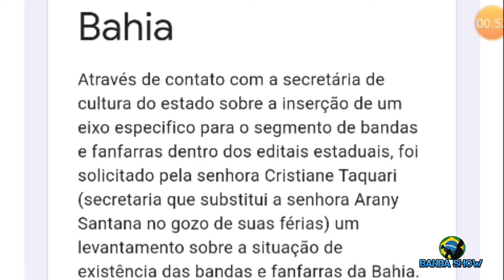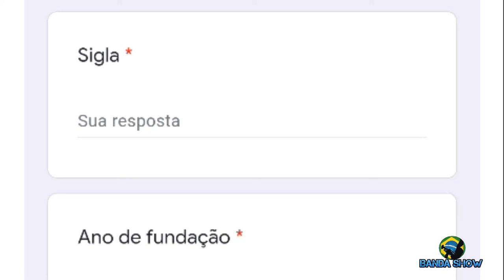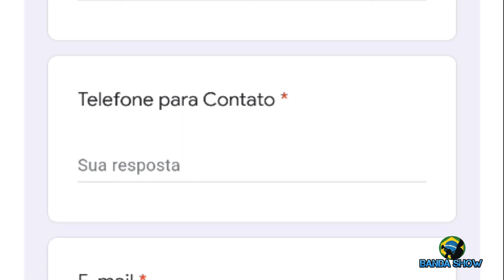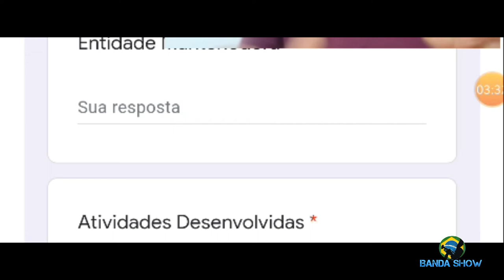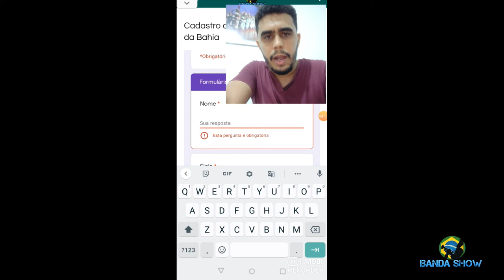Coletivo de Bandas e Fanfarras da Bahia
Através de contato com a secretária de cultura do estado sobre a inserção de um eixo especifico para o segmento de bandas e fanfarras dentro dos editais estaduais, foi solicitado pela senhora Cristiane Taquari (secretaria que substitui a senhora Arany Santana no gozo de suas férias) um levantamento sobre a situação de existência das bandas e fanfarras da Bahia.

1º Canal de Bandas e Fanfarras do Brasil no youtube o Canal Banda Show é um canal direcionado as Bandas e Fanfarras do Brasil onde Registramos á muitos anos Campeonatos, Festivais, Concursos, Desfiles, Apresentações, Workshop tudo que envolve Bandas e Fanfarras nos quatros cantos do Brasil.